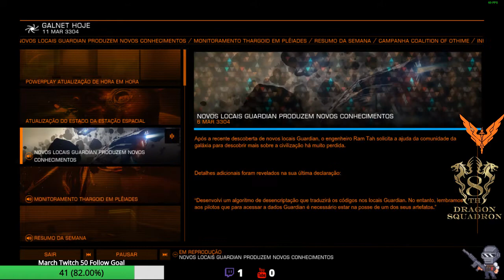[PC][8DS][PT/ENG] Let's do some bounty hunt to gain some credits for a friend.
8th Dragon Squadron
Let's roll...
New players and questions welcome.